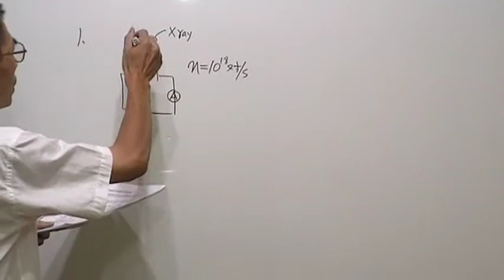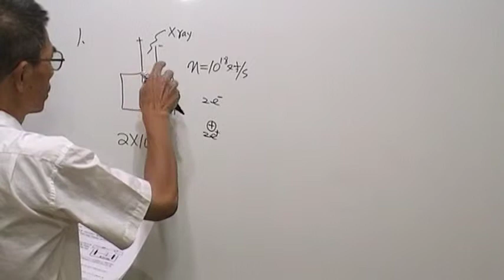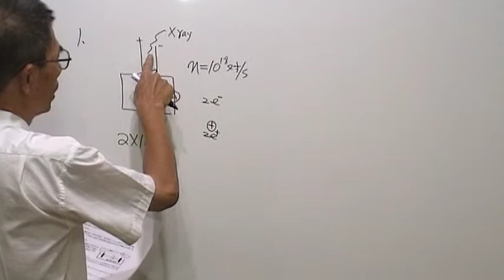高三物理第591題